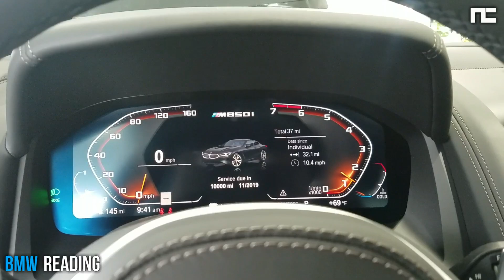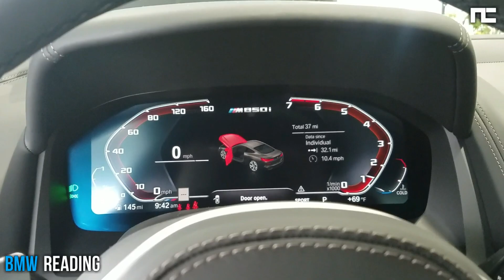🔥 2019 BMW 8 SERIES - STARTUP EXHAUST ENGINE SOUND & REVS